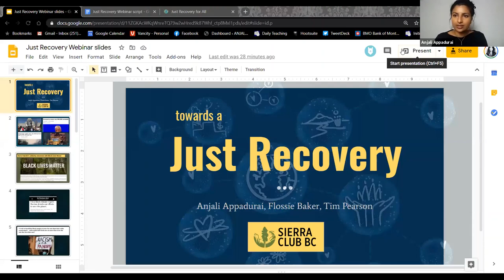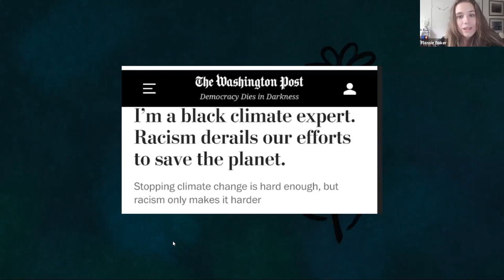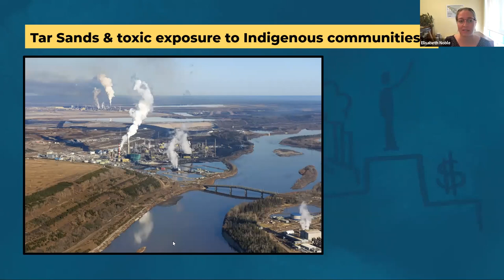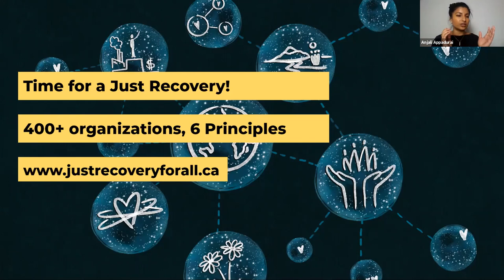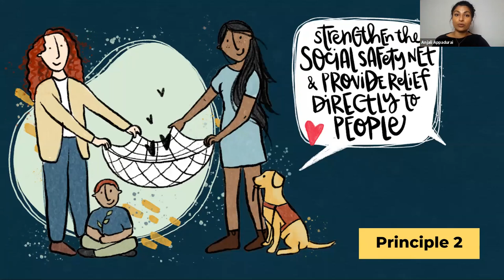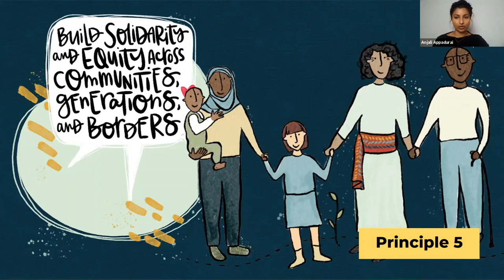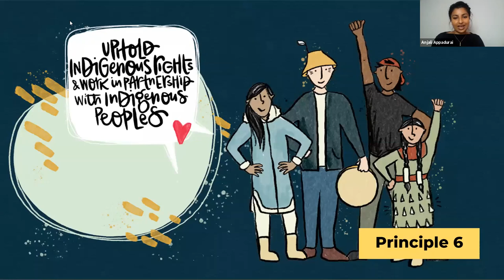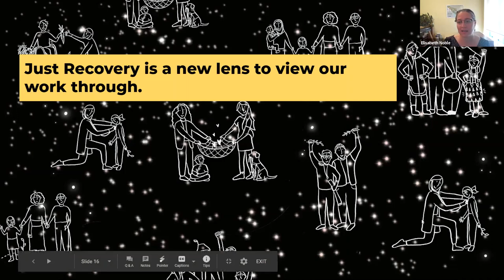Webinar: A Just Recovery For All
In this episode, we will be talking about our campaign for a Just Recovery and digging right into the details of why, as a science-based organization, we need to be talking about political and social justice issues.

This is part of our bi-weekly webinar series "Resiliency in Times of Change." Throughout the series, you’ll hear from the Sierra Club BC team and special guests as we reflect on our role during this moment of transformation. Covering everything from the connections between ecosystem and human health to climate justice, we’ll be diving deeper than ever into diverse community and nature-based stories.